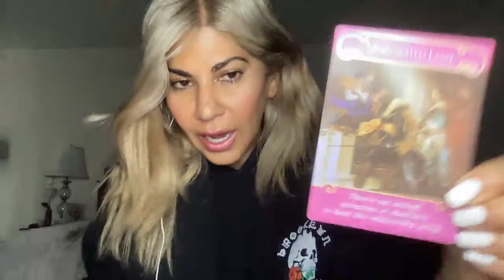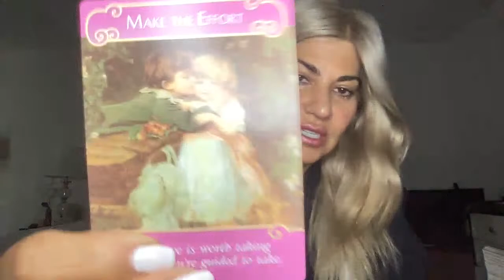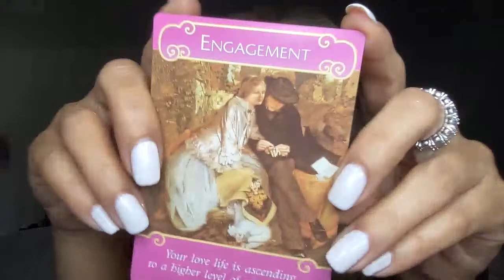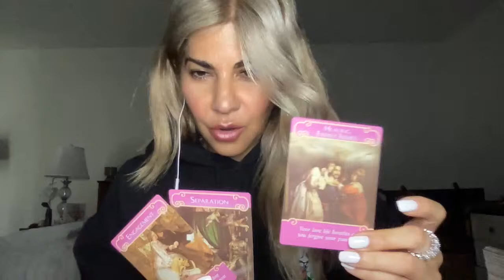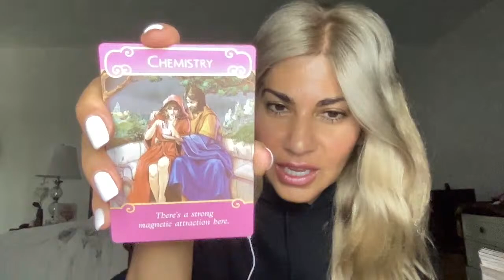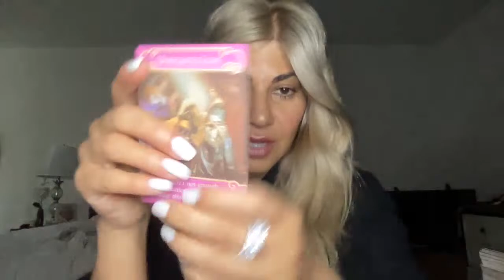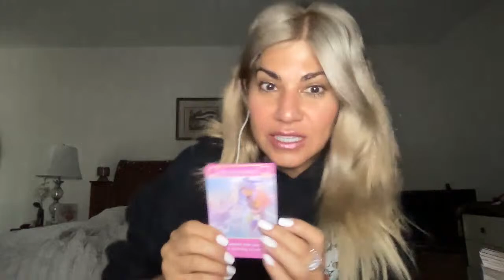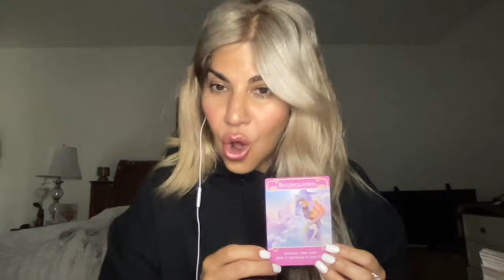MORNING LIVE WITH ELLIE - SELENA GOMEZ SUMMER COLLECTION! (READING) MAKEUP MAGIC & MANIFESTATION 🪄🦄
MORNING LIVE WITH ELLIE - SELENA GOMEZ NEW SUMMER COLLECTION! MAKEUP / MAGIC AND MANIFESTATION 🪄🦄
IT IS CRAZY, EVERY TIME I ASK SPIRIT A QUESTION, THEY DANCE AROUND IN FRONT OF THE WEBCAM ITS PRETTY CUTE!  I HOPE YOU ALL ENJOY THIS VIDEO.  I DID A QUICK READING ON IT.  THE CARDS THAT REPEAT IS SPIRIT TRYING TO CONFIRM TO US THE ANSWER.